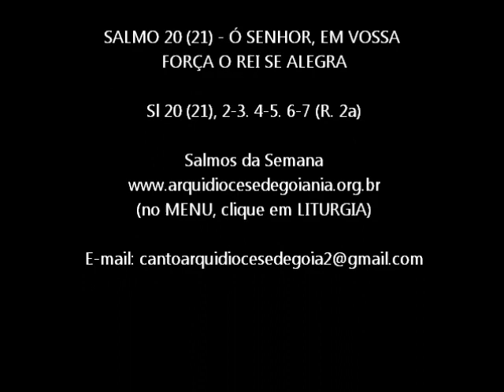SALMO 20 (21) - Ó SENHOR, EM VOSSA FORÇA O REI SE ALEGRA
Letra: Lecionário Semanal
Refrão: Ó SENHOR, EM VOSSA FORÇA O REI SE ALEGRA.